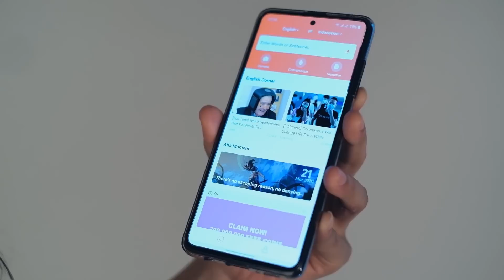SEDANG SAYANG SAYANGNYA - MAWAR de JONGH | Metha Zulia (cover)